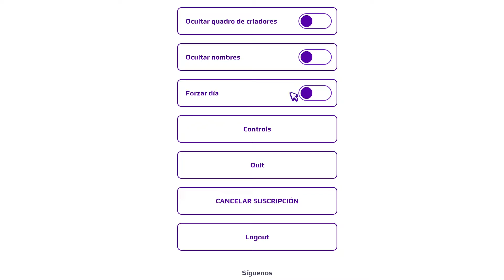DISPONIBLE!! LA NUEVA ACTUALIZACION DE LA MODA EN PKXD |SOYFIFI